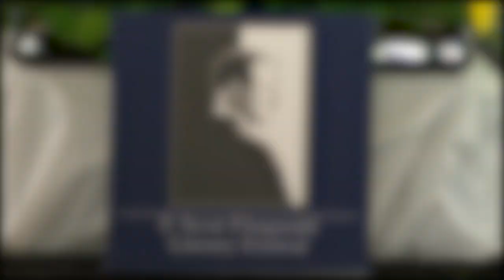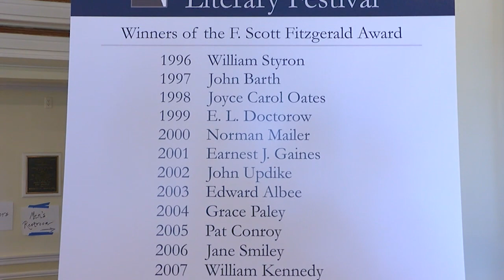Amy Tan Wins F. Scott Fitzgerald Award for Achievement in American Literature in Rockville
Amy Tan won the F. Scott Fitzgerald Award for Achievement in American Literature at the F. Scott Fitzgerald Literary Festival in Rockville. The festival honors great writers every year Joyce Carol Oates, Norman Mailer, John Updike, Pat Conroy, and Jane Smiley.

MyMCMedia spoke to Amy Tan about how it feels to win the award and about the private masterclass she was giving to 14 Montgomery County Public Schools high school students who were selected as Fitzgerald Scholars.